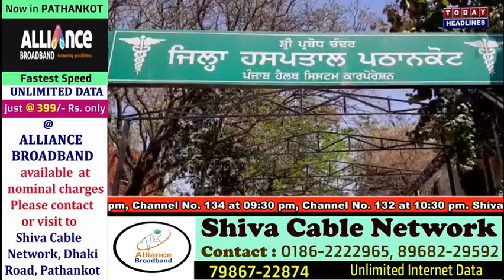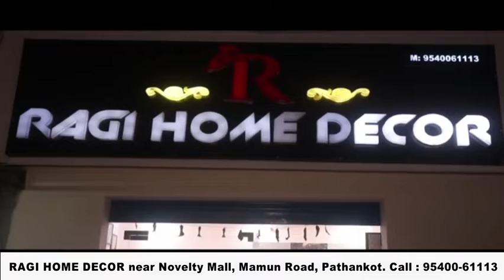सांसद सन्नी देयोल द्वारा भेंट की गई एम्बुलेंस भेजी रोपड़, निजी सहायक ने जताया रोष